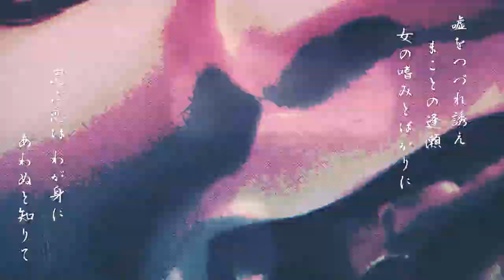Musicvideo / Love Song / 恋ひ歌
Official Music Video : Love Song / 恋ひ歌
Director : YUKI KUBO

渋谷駅周辺750m四方 3Dデータ、©PASCO CORPORATION、表示4.0 国際ライセンス を改変して作成